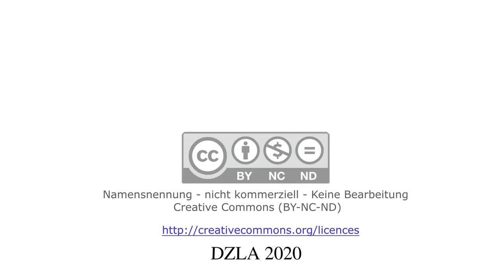DZLA: Kritisches Glossar - Lügen bei Demenz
"Du sollst nicht lügen!" wird wie eine Monstranz vor der "heiligen Kuh" "Personzentrierte Pflege" hergetragen . Ist das richtig? Ist Lügen gleich Lügen und vor allem: Schliessen sich "Personzentrierte Pflege" und der Gebrauch von Lügen grundsätzlich aus? Detlef Rüsing schaut sich in diesem kritischen Glossar das Konzept der Lüge in der Pflege Demenzerkrankter genauer an und stellt mal wieder fest, dass es so einfach nicht ist ...

00:00 Einführung Kritisches Glossar Lügen bei Demenz
01:28 Unterschied zwischen Verschweigen, Notlügen, Tricks und Mitmachen
02:45 Wann wird in der Pflege gelogen?
03:54 Praktische Beispiele aus dem Pflegealltag
06:25 Expertenstandard Beziehungsgestaltung in der Pflege von Menschen mit Demenz
07:42 Wann machen Lügen Sinn?
09:28 Sind Lügen böse?

☞ Literatur:
✏ Benn, P. (2001): Medicine, lies and deceptions. Journal of Medical Ethics, 27, S. 130–134.
✏ Blum, N. S. (1994): Deceptive practices in managing a family member with Alzheimer’s disease. Symbolic Interaction, 17(1), S. 21–36.
✏ Deutsches Netzwerk für Qualitätsentwicklung in der Pflege (DNQP), Ed. (2018): Expertenstandard „Beziehungsgestaltung in der Pflege von Menschen mit Demenz”. Schriftenreihe des Deutschen Netzwerks für Qualitätsentwicklung in der Pflege. Osnabrück.
✏ Feil, N. (1999): Validation. Ein Weg zum Verständnis verwirrter alter Menschen. München: Reinhardt.
✏ Ekman, P. (1985): Telling lies: Clues to deceit in the marketplace, politics and marriage. New York: Norton.
✏ Elvish, R., James, I., Milne, D. (2010): Lying in dementia care: an example of a culture that deceives in people's best interests. Aging Ment Health, 14(3), S. 255-262.
✏ James, I. A., Wood-Mitchell, A.J., Waterworth, A. M., Mackenzie, L. E., Cunningham, J. (2006): Lying to people with dementia: Developing ethical guidelines for care settings. International Journal of Geriatric Psychiatry, 21, S, 800–801.
✏ Kitwood, T. (2000): Demenz. Der personenzentrierte Ansatz im Umgang mit verwirrten Menschen. Bern: Verlag Hans Huber.
✏ Rogers, C. (1983): Entwicklung der Persönlichkeit. Psychotherapie aus der Sicht eines Therapeuten. Stuttgart: Klett- Cotta.
✏ Rüsing, D. (2009): Ist alles erlaubt? Zum Umgang mit Wahn und Halluzination bei Personen mit Demenz. pflegen: Demenz (11), S. 4-6
✏ Rüsing, D. (2018): Der Personzentrierte Ansatz im Umgang mit Demenzerkrankten nach Tom Kitwood. Buchbeilage zu „pflegen: Demenz“ 47, Hannover: Friedrich Verlag.
Über das DZLA:Das Dialogzentrum Leben im Alter (DZLA) arbeitet an der Schnittstelle zwischen gerontopsychiatrischer Forschung und Praxis unter dem Dach des Deutschen Netzwerk(s) für Qualitätsentwicklung in der Pflege (DNQP) an der Hochschule Osnabrück.
Dialogzentrum Leben im Alter (DZLA)Hochschule Osnabrück
Caprivistr. 3049076 Osnabrück
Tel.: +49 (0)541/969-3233